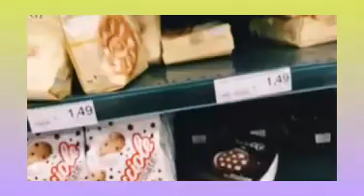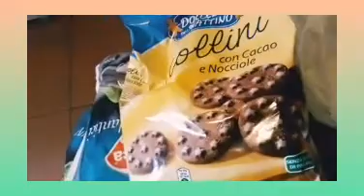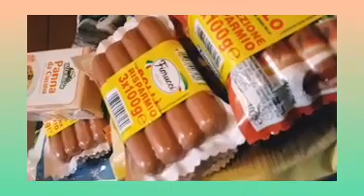JAHENUR SAYS ROASTING CHICKEN HAS BEEN A LOT OF FUN👌👌